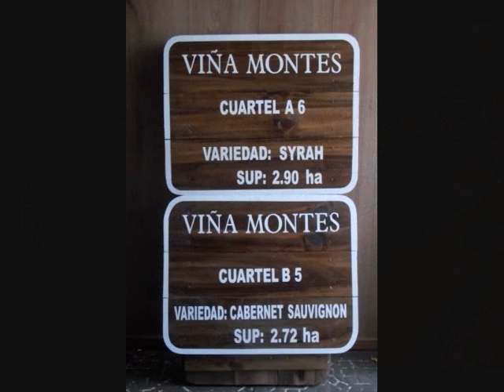Letreros en Rancagua